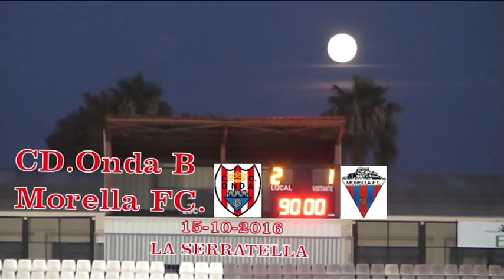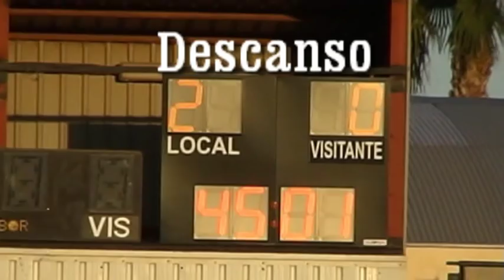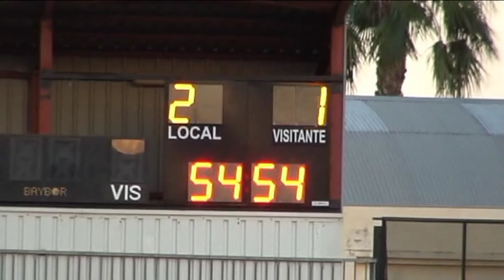Resumen CD Onda B 2 1 Morella CF 15 10 2016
Resumen del partido disputado en la Serratella entre el CD.Onda B y el Morella CF. Un partido que se antojaba fácil , al marcar dos goles en 10 minutos , se pudo complicar al final . Una victoria que tiene que servir para darle moral a un equipo con buenos marineros pero que no acierta el rumbo adecuado.